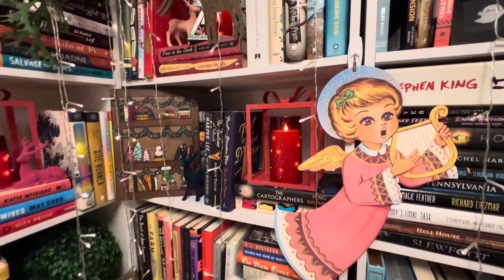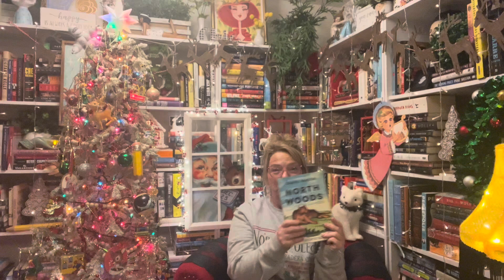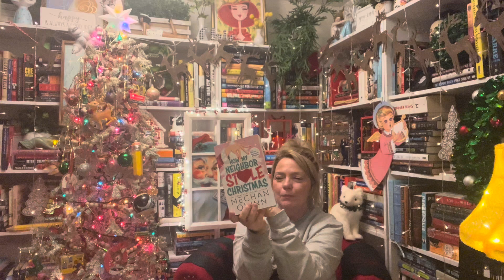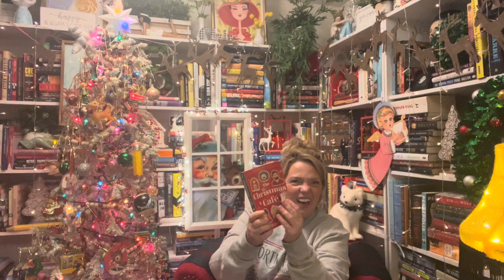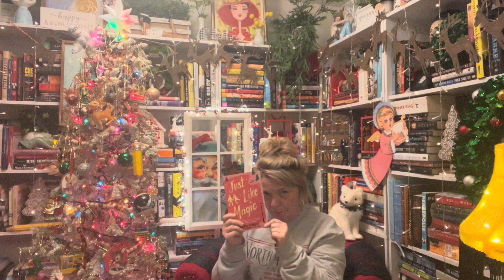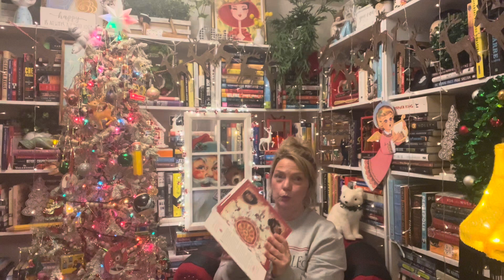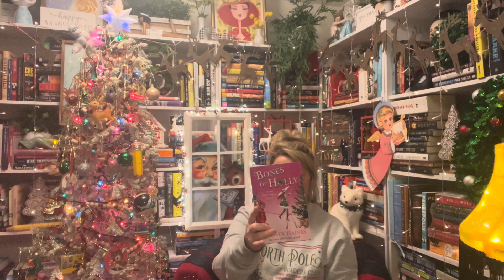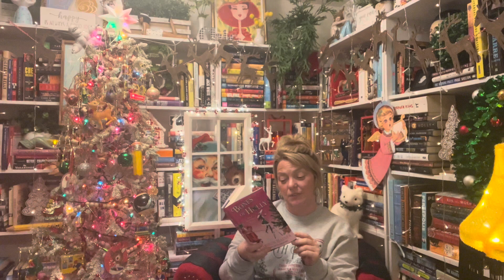Getting Into The Spirit With Some Holiday Cheer Books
Reading And Recommending A Few Books To Wrap Up The 2024 Holiday Season.

Books Mentioned:
All The Jingle Ladies
North Woods
Just Like Magic
Some Like It Cold
A December To Remember
A Christmas Story
Bones Of Holly
Christmas At The Cupcake Cafe

Find Me On GoodReads:
 ￼ / flossy24

Much Love,
xo
Floss